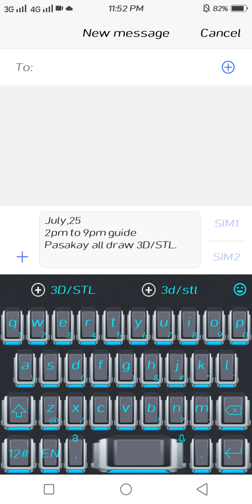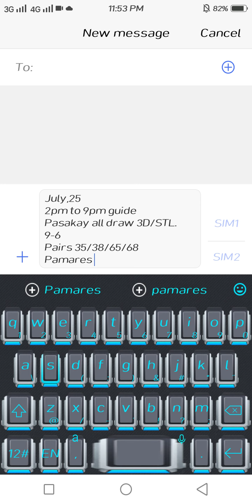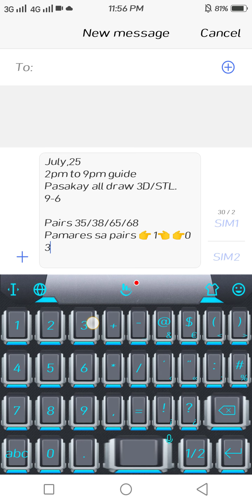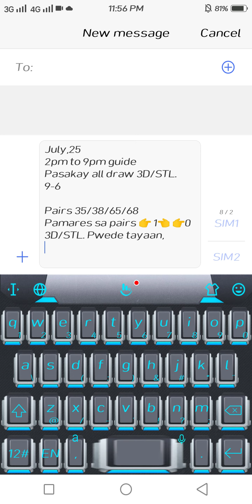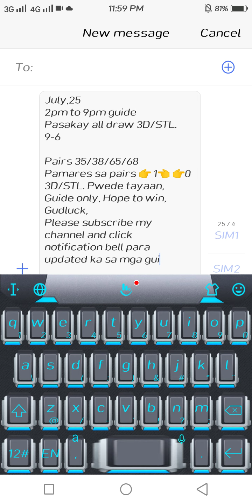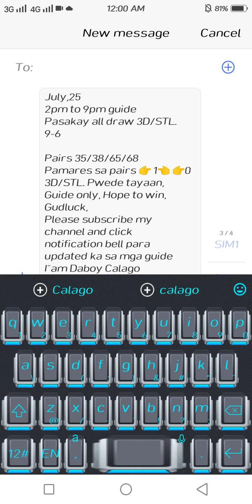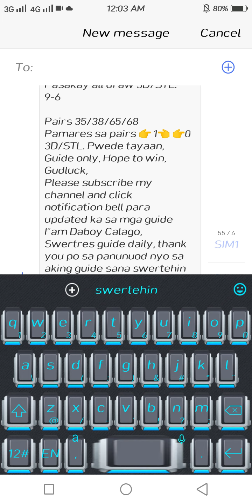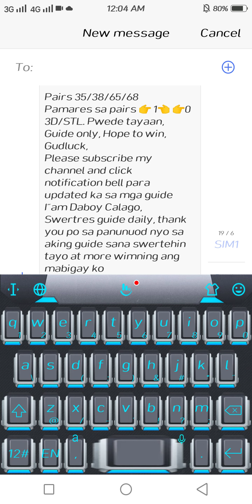Swertres guide daily, 3D & STL